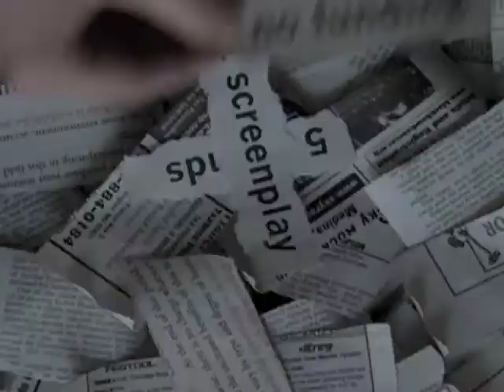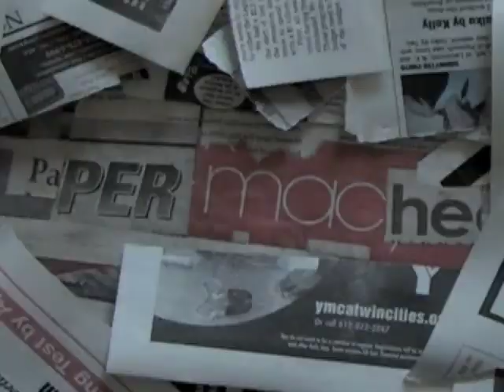Paper-Maché Trailer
Check out the first trailer for 'Paper-Maché,' the new feature film from Diviney Pictures.  PM tells the story of 5 friends, several years removed from film school, hanging on to outdated dreams of becoming successful filmmakers.  Each must navigate the seedy underbelly of Minneapolis, making one last ditch effort to raise the funds necessary to shoot their indie masterpiece.  Each hero's efforts, however, do not go according to plan.  Shot on 16mm in the summer of 2008 in and around the Twin Cities.  The film stars Dan Olson, Scott Free, Eric Kaiser Johnson, Clint Clark and Tony Czech.  Project by Diviney Pictures.  for more material.